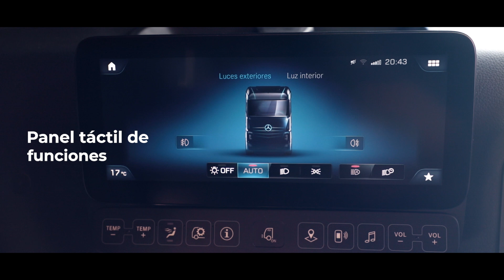New Actros 2651 - 5ta generación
El New Actros el tracto más rentable e innnovador ya se encuentra en el Perú. Más seguridad con sus sistema Active Brake Assist 5 de serie.
Además cabina interactiva con pantallas de 10 pulgadas y controles en el volante.